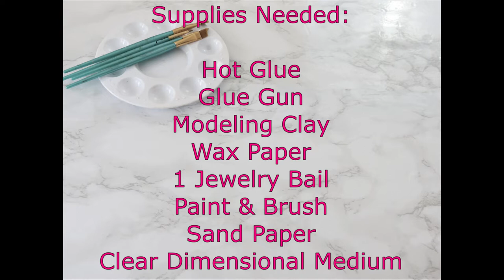Hot Glue Necklace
In this video, I will show you how to make a hot glue necklace with just
a few supplies.